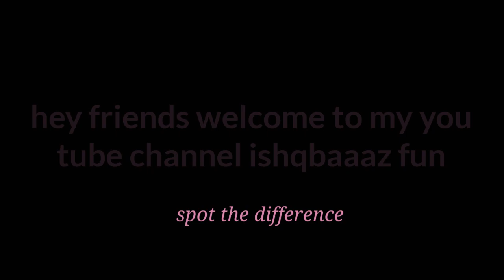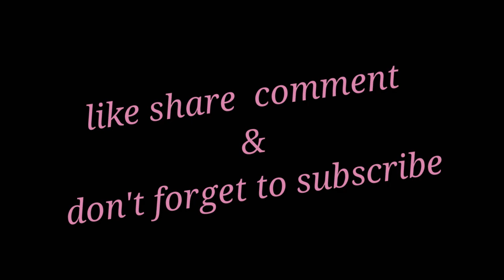Spot the difference in this pictures of ishqbaaaz episode 389